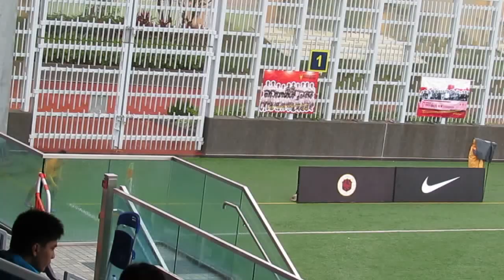流浪vs九龍城(2013.3.30.超級盃)精華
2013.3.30.蒲崗村仿真草塲 15:30 流浪(橙衫) 3:0 九龍城(藍衫)